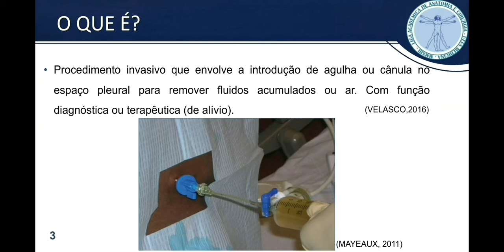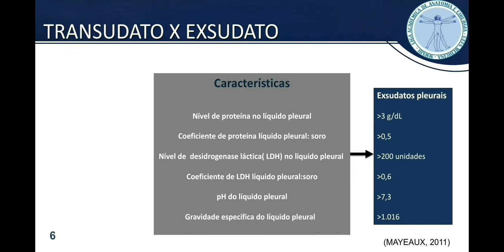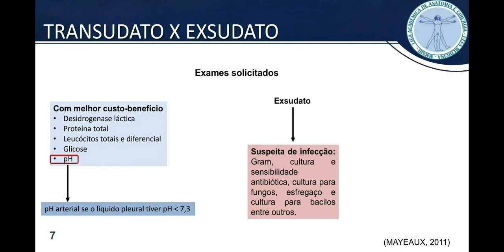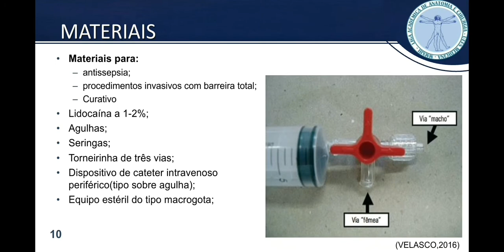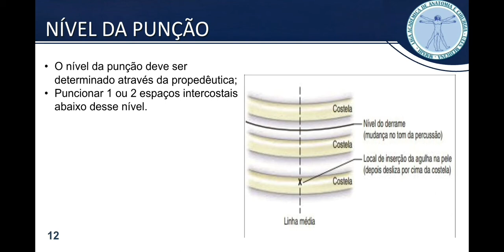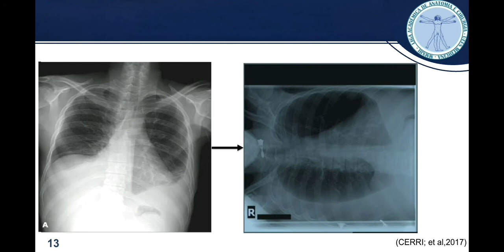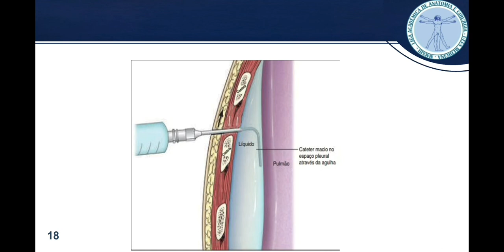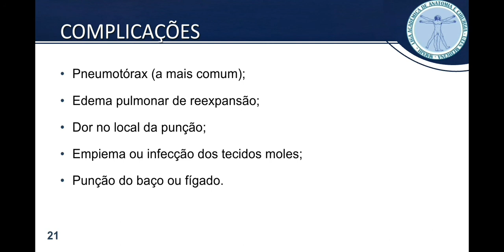VIDEOSAULA - Toracocentese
Terceira parte da aula de Toracocentese e Drenagem Torácica, do Curso de Procedimentos "Toda prática tem uma base teórica"  da Liga Acadêmica de Anatomia e Cirurgia da UEFS, apresentada por Larissa Oliveira, Guilherme Guimarães e Pattrick Alcântara.